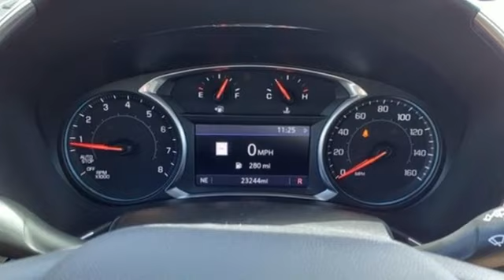2020 Chevrolet Equinox Utica NY Oneida, NY BE0436 - SOLD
Year: 2020
Make: Chevrolet
Model: Equinox
Trim: LT
Engine: 1.5L DOHC
Transmission: 6-Speed Automatic Electronic with Overdrive
Color: Black
Interior: Jet Black
Mileage: 23240
Stock #: BE0436
VIN: 2GNAXUEV5L6196760
Recent Arrival! Certified. INCLUDES WARRANTY, REMAINDER OF FACTORY WARRANTY, NEW BRAKES, AWD, 3-Spoke Leather-Wrapped Steering Wheel, Apple CarPlay/Android Auto, Confidence & Convenience Package, Dark Finish Fog Lamp Bezel Surround, Driver Confidence II Package, Driver Convenience Package, Dual Zone Automatic Climate Control, Front Fog Lamps, Heated Driver & Front Passenger Seats, Inside Rear-View Auto-Dimming Mirror, Lane Change Alert w/Side Blind Zone Alert, Memory Settings, Midnight Edition, Outside Heated Power Adjustable Auto-Dim Mirrors, Perforated Leather-Appointed Seat Trim, Rear Cross Traffic Alert, Rear Park Assist w/Audible Warning, Rear Power Liftgate, Remote Start, Unique Mold-In-Color Grille, Universal Home Remote, Wheels: 19" Gloss Black Aluminum. Mosaic Black Metallic 2020 Chevrolet Equinox LT AWD 6-Speed Automatic Electronic with Overdrive 1.5L DOHCbrbrAll Nye Chevrolet Pre-Owned vehicles receive an extensive multi point inspection and a fresh oil change before we approve them for retail sale! All Nye vehicles include World Class delivery and a full tank of gas! All vehicles will qualify for extended service contracts, or may have special finance rates available, just ask your sales consultant for details or call Please feel free to view our entire inventory @ , Your Oneida,Syracuse,Utica,Rome,Fayetteville,Hamilton,Auburn, Chevy and Used car dealer. selected vehicle options are subject to final customer verification before final purchase price, Nye assumes no liability for options or equipment that are misquoted due to software complication, or human error Odometer is 7557 miles below market average! 25/30 City/Highway MPGbrbrChevrolet Certified Pre-Owned Details:brbr * 172 Point Inspectionbr * Powertrain Limited Warranty: 72 Month/100,000 Mile (whichever comes first) from original in-service datebr * Transferable Warrantybr * Vehicle Historybr * 24 months/24,000 miles (whichever comes first) Certified Pre-Owned Scheduled Maintenance Plan and 3 days/150 miles (whichever comes first) Vehicle Exchange Program. SiriusXM 3-month trial subscription.br * Roadside Assistancebr * Warranty Deductible: $0br * Limited Warranty: 12 Month/12,000 Mile (whichever comes first) from certified purchase datebrbrAwards:br * 2020 IIHS Top Safety Pick with specific headlightsbrbrNYE Vehicles come installed with the NYE Protection Package. LoJack: Insurance Deduction (most carriers), 98% Stolen Vehicle Recovery, Keep track of your vehicle's location, Service reminders and recall notifications, Driver Behavior Alerts 2 Year membership included. Traceable Theft Protection: Practical theft deterrent, makes vehicle easily traceable if stolen, Insurance Deduction (most companies). Paint & Interior Protection: 2 Year coverage against exterior and interior finish, protects against visible stains & blemishes. NYE Protection Package not included in vehicle pricing. See Dealer for Details.

When Harold died in 1997, Bill, his oldest son, became president of the dealership. While working in the family business since high school, Bill learned the business from the ground up. He held various positions in parts, sales, finance, and